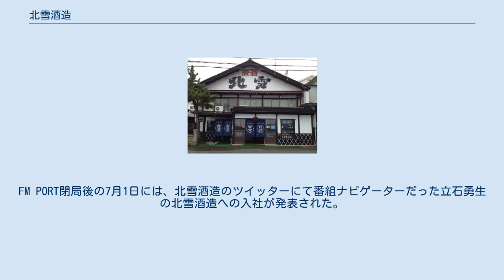北雪酒造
株式会社 北雪酒造（ほくせつしゅぞう）は、新潟県佐渡市にある日本の酒造会社。
日本酒・焼酎・梅酒などのリキュールを製造・販売する。
松久信幸が経営し世界に約30店舗を展開するレストラン「NOBU」と日本酒納入の独占契約を結んでいる（NOBUとの提携で詳述）。
 佐渡市原産の米や水、梅などを用いた商品を製造する。
売上高のうち約3割は佐渡島内、約7割は島外である。
離島である佐渡島に本社を置くことから製品の移送時間やコストといったネックを抱えており、地元佐渡原産の原材料にこだわる理由のひとつともなっている。
 明治5年（1872年）に創業された個人商店の流れをくむ。
1948年（昭和23年）12月に直接の前身である有限会社羽豆酒造場が設立され、1993年（平成5年）に現在の株式会社北雪酒造に社名変更された。
2015年現在の社長は羽豆史郎。
 日本酒、焼酎のほかにも梅酒などのリキュールや酒類関連商品を手掛ける。
2013年（平成25年）9月には、日本酒「獺祭」で知られる山口県の旭酒造が導入したものと同様の遠心分離器を約3,000万円で導入し、以降この技術を利用して製造した「遠心分離酒」も販売している。
 日本酒は自社ブランドのイメージの明確化を企図し、2005年の現社長就任以降に大吟醸・純米大吟醸・純米酒・本醸造・普通酒の5種類に整理された。
 シェフの松久信幸がアメリカ人俳優のロバート・デ・ニーロなどと提携し、世界に約30店舗を展開する日本食レストラン「NOBU」に対し日本酒の独占納入を行っている。
松久の親友であるロックミュージシャンの矢沢永吉がファンから北雪酒造の製品を贈られ、これを松久にも勧めたところ松久が商品を気に入ったことから関係が始まった。
現社長の羽豆史郎は松久から「お前のとこの酒が気に入ったから他では売らないで欲しい」「約束してくれるなら、他の銘柄の日本酒は全部止める」という意向を受け、2002年ごろからNOBUで使用される日本酒を独占して納入している。
また、レストランとのコラボレーション商品として「大吟醸 NOBU」「純米大吟醸 NOBU」を販売している。
 新潟県民エフエム放送 (FM PORT) では「北雪酒造presents」として、北雪酒造現社長の羽豆史郎がナビゲーターとともにゲストを迎え北雪酒造の酒を飲みながらトークを交わす番組「ヒトつなぐ、ココロつなぐ“はずのみ”」が2020年6月の閉局まで放送されていた（毎週金曜日16:00 〜 16:15）。